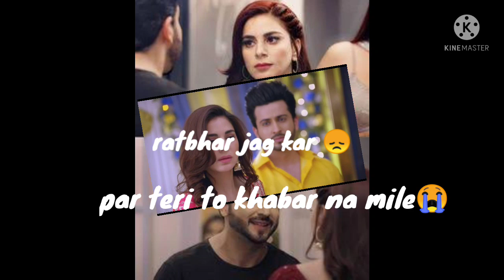kundali bhagya// preeta ❤️ karan#preeran Tv shows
Hii,

kundali bhagya

kundali bhagya serial

kundali bhagy serial updates

kundali bhagya serial News

kundali bhagya tv serial

kundali bhagya tv update

kundali bhagya new promo

karan❤️ preeta status

karan & preeta love story 💕

karan & preeta love status ❤️

karan 💕 preeta

Tv shows

Tv serial updates